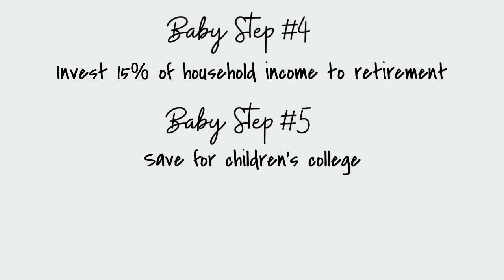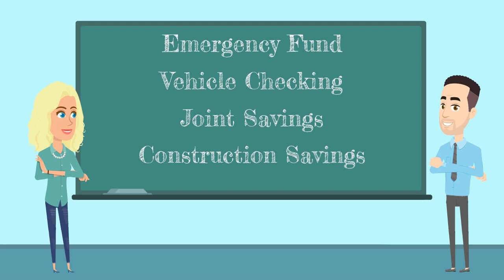What Does Financial Peace Look Like?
All videos are made with Animaker, sign up for free today!